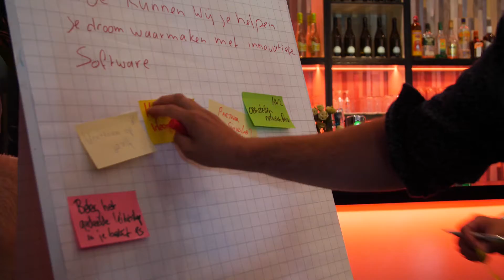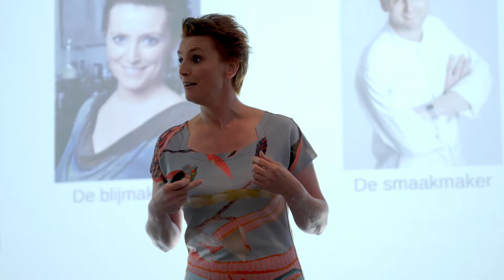Business Versneller - Innovatie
Als ondernemer heeft u naast vernieuwing vele bordjes hoog te houden. Om te zorgen dat uw vernieuwing een daadwerkelijk succes wordt bieden wij de Business Versneller. De innovatie binnen uw bedrijf wordt projectgericht opgepakt en geheel toegespitst op úw vernieuwing. Wij leveren expertise en zorgen voor de begeleiding. Na afloop hebt u twee concrete innovatiekansen; Eén waar u direct wat aan hebt en een andere voor de middellange termijn.